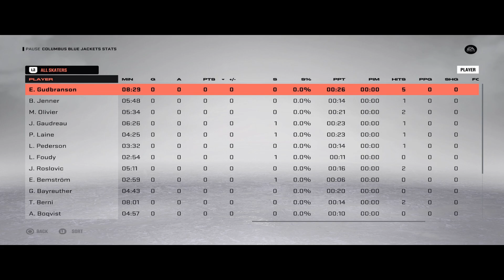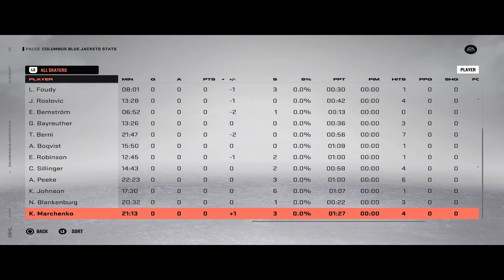Mongeese at Columbus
After a devastating loss in Seattle, the Mongeese take the trip over to Columbus hoping to turn things over for themselves. Will they manage to secure a victory before going home? Or will their tails be tucked between their legs as they cross back over the border?

Do Mongeese have tails long enough for that?

00:00 First Period
13:19 First Period Stats
14:00 Second Period
28:32 Second Period Stats
29:05 Third Period
42:58 Third Period Stats